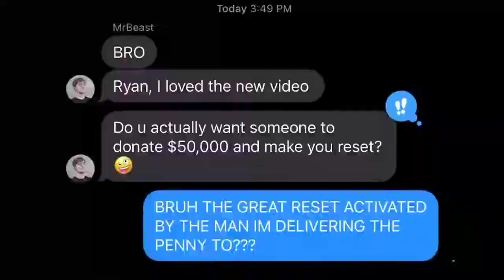Ryan Trahan Is Smart | Stephen M. Green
Ryan Trahan Is Smart

Timestamps:
0:00 Intro
0:05 Ryan Trahan Penny Challenge
0:30 The Great Reset
0:50 Outro

Directed and Produced by: Stephen M. Green

Songs in Video: "summeraint2long" by Stephen M. Green